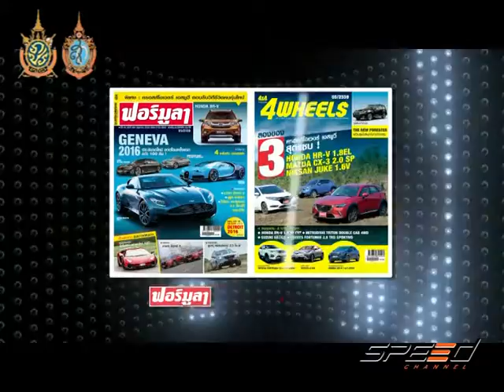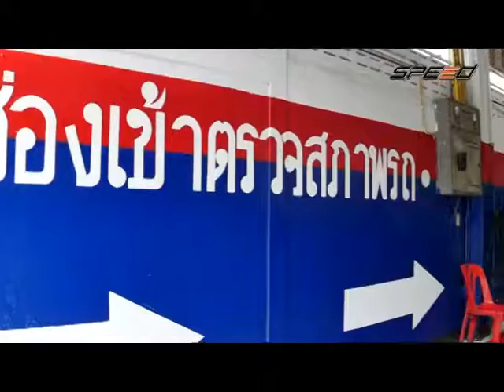Speed Talk 03 10 2016 (3/5)